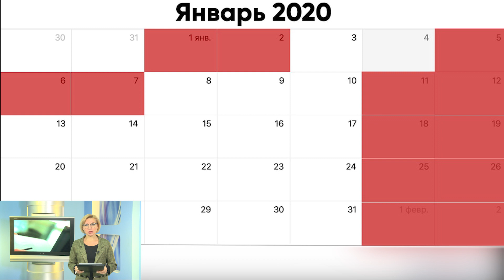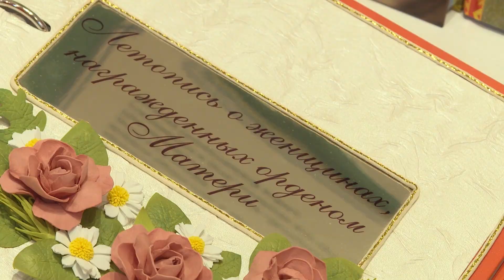Закон и право выпуск от 24.12.2019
- Как выбрасывать крупногабаритный мусор и можно ли жителям частного сектора складировать мусор в приспособленные ёмкости?